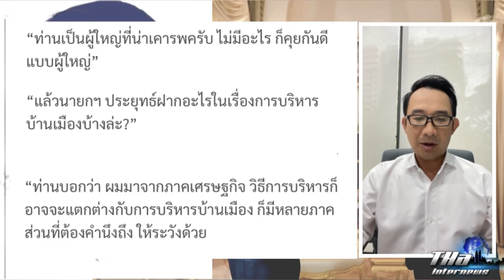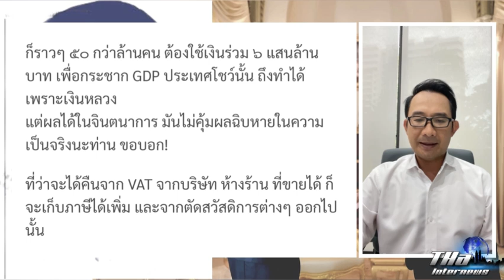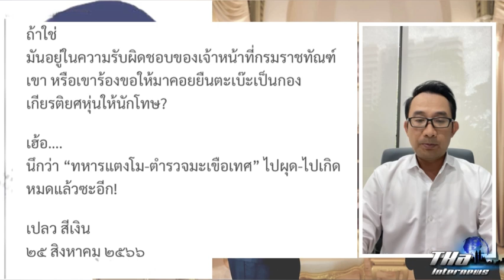เปลวสีเงิน : เมื่อนายกฯ เศรษฐา "ผู้นำบริหาร" คนใหม่ นำทาง "สลายขั้ว-สลายแค้น" | THA Internews